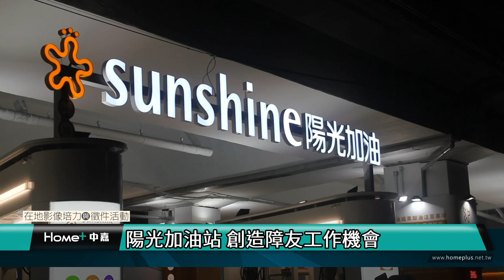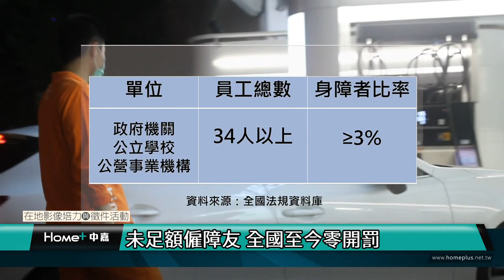台北｜公民｜身心障礙者就業艱辛 陽光加油站盼做墊腳石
(中嘉新聞 校園記者 簡佳伃、王祉茜／台北採訪報導)
2001年底，台北市政府勞工局為促進身心障礙者就業，釋出建國高架橋下兩座加油站進行公開招標，陽光基金會取得建國高架橋下大安森林公園旁的經營特許權，並提供身心障礙朋友符合勞動基準法條件的工作環境與機會，所創造的事業盈餘全數作為身心障礙者重建與就業促進基金。

而在今年，陽光基金會承接由台北市勞動力重建運用處委託經營的「建北加油站」，是基金會繼市民加油站後所經營的第二家加油站。

陽光加油站站長王顧婷表示，陽光基金會一直希望能服務更多的身心障礙者，不過除了自己僱用身障員工，也想讓服務效益加乘，於是開辦職業訓練，將身心障礙者招募至加油站訓練，訓練之後，推介身心障礙者到離家比較近的加油站，在五年內推介約180位的員工，第二個站設立後服務的人數還能更擴大。

「許多身心障礙者有認知障礙，學習比較慢，無法一次記太多步驟，一般加油站約三天內就要把加油全部學會，身心障礙者則需將步驟要拆很細。」陽光加油站組長王子柔強調，身心障礙者不是學不會，而是需要的時間比較長，但是一定學得會。

提及是否會有身心障礙員工被客人歧視的狀況，王子柔指出，不會歧視，但會不能理解，覺得：「我是消費者來這邊消費，你怎麼能動作那麼慢、講話不清楚。」雖然案例少，但還是會有比較不友善的客人。

遇到這種狀況時，初期老師會先介入處理，並觀察身心障礙朋友的狀況是否能拉進一起處理，有時候應該讓他們知道客人真實的反應，「讓他們了解既然出來工作，並不是所有人都能理解並包容他，帶著他一起面對，並學習下次要如何能讓自己做的更好」。患有輕度智能障礙的陽光加油站員工楊盛邦表示，來到這裡學會了工作技能、人際互動，也更了解怎麼處理壓力。

一般的身心障礙者在外求職可能會遇到「雇主不知道怎麼訓練他們」的困境，或覺得僱用他們需要花非常高的訓練成本和人力，直接拒絕。王顧婷解釋，若先進來陽光加油站之後，學會基本的加油跟洗擦車，再去到其他地方，雇主會看到他具有一定的工作能力，增加僱用障友的信心，且陽光加油站也會派駐老師（就業服務員）駐點協助身心障礙者做環境及人際的適應、教育雇主如何與身心障礙者互動跟管理的方式。

根據身心障礙者權益保障法，各級政府機關、公立學校及公營事業機構員工總人數在34人以上者，進用具有就業能力之身心障礙者人數，不得低於員工總人數3%。私立學校、團體及民營事業機構員工總人數在67人以上者，進用具有就業能力之身心障礙者人數，不得低於員工總人數1%，且不得少於一人。

儘管有法律保障身心障礙者的就業，身心障礙者在職場中的處境仍然艱辛，王顧婷指出，身心障礙者容易被放在沒有發展性的位置上，在工作中找一個最不重要的角色，比起一般員工缺乏升遷機會，或是寧願罰錢，也不願意讓身心障礙者進來。根據台北市勞動局統計，去年北市有義務進用身心障礙者的4000多個機構中，約有800家未足額進用，其中不乏大型跨國企業。

王顧婷認為，重要的是企業怎麼看待身心障礙員工，是當成被迫要僱用的，還是認同這個員工有能力發揮價值，「整個社會大環境對於身心障礙者不應該只是覺得我給他一個工作機會，而是應把他看待成一個人力資本」。